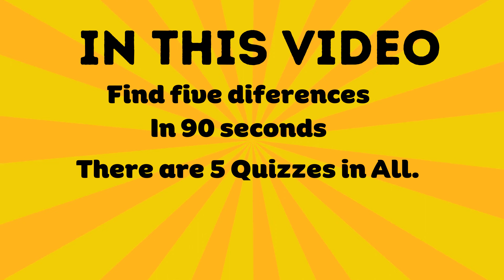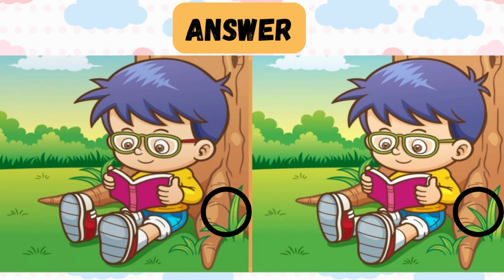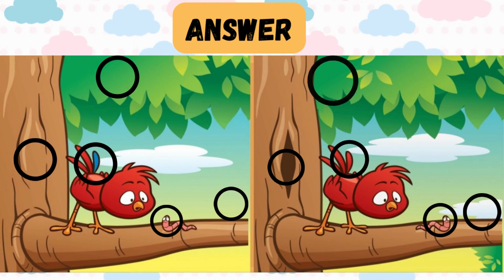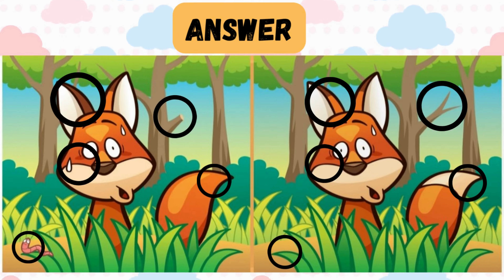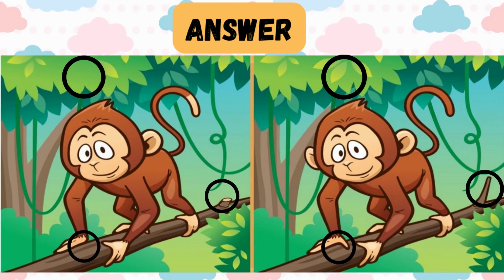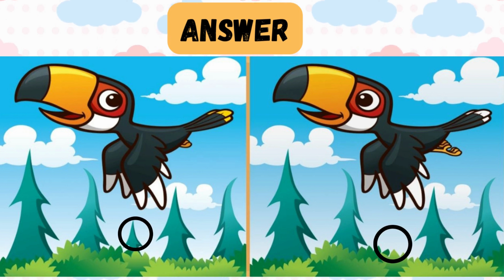【Spot the difference】⚡️Quick and Enjoyable 90s Brain Workout!! | The Quiz Adda| Puzzle 2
In this Video challenging you to Guess the Five Differences in 90 seconds.
Let's Check Your IQ.

Comment Your score in comment section!!